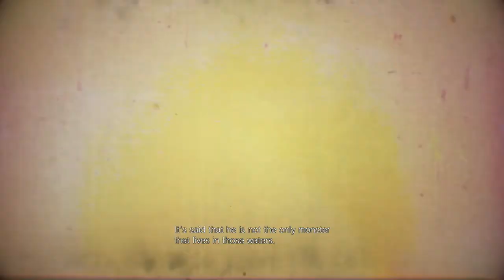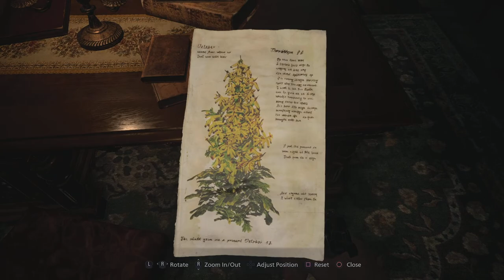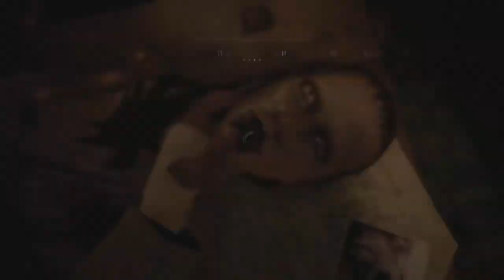Who Really Are You Duke, House Beneviento Is Great! Resident Evil Village Part 6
I have a lot of questions about who the duke really is, house Beneviento is not necessarily my favourite place so far thats for sure